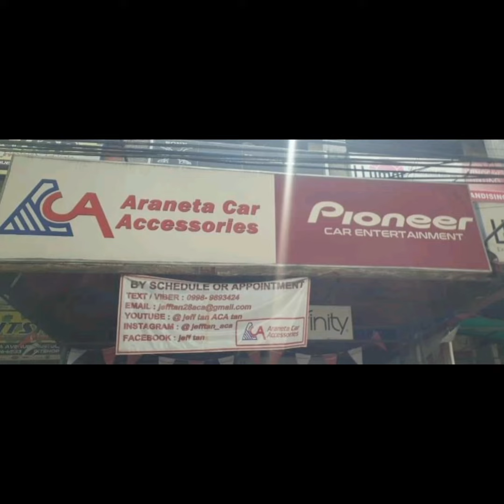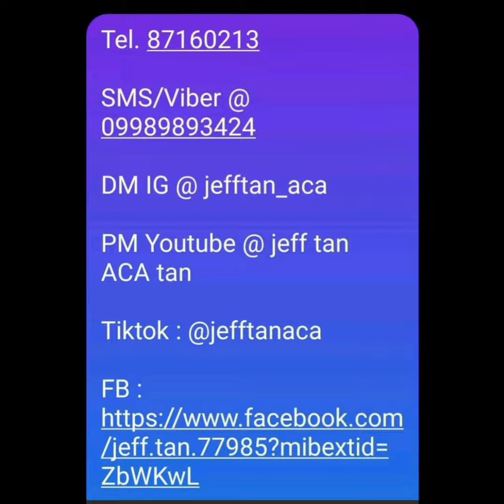Nissan Navara CTK sound proofing / ACA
Nissan Navara
- CTK damping
CTK Asia
CTK Car VibroDamping Installers Philippines